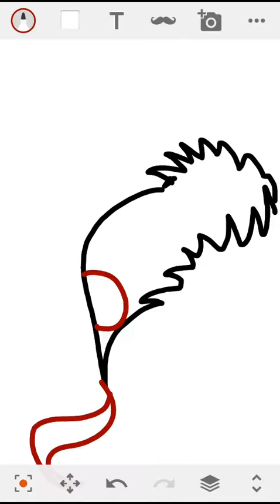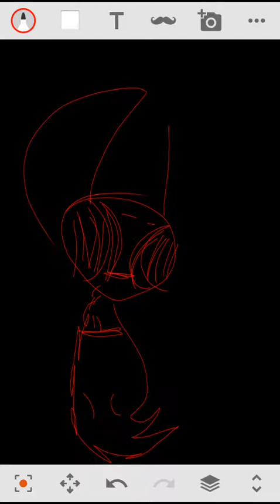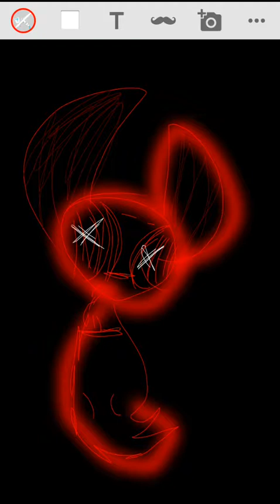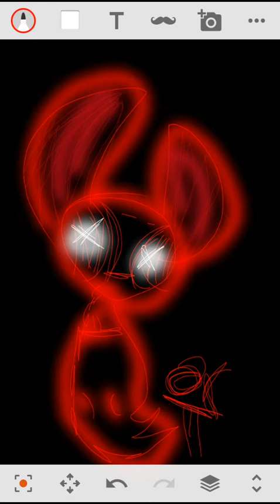For jay ♡i hope hes ok......♡